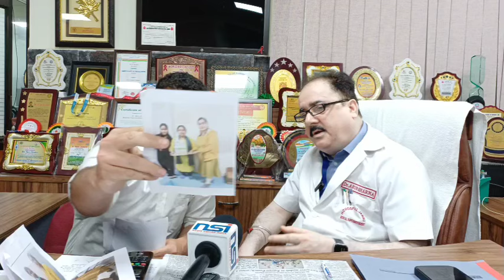FollowUpStory Jammu k Government Hospitals Main kyun MLM K Lea Logon ko Motivate Keya jaraha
FollowUpStory Jammu k Government Hospitals Main kyun MLM K Lea Logon ko Motivate Keya jaraha Hai...Kyun Hospital Main MLM Company K Product Sale keye jatay hain.